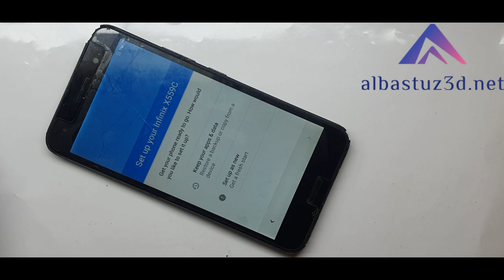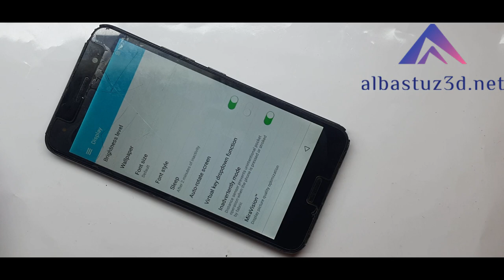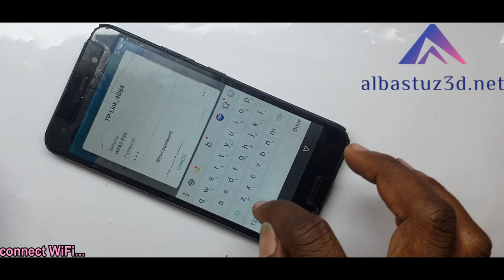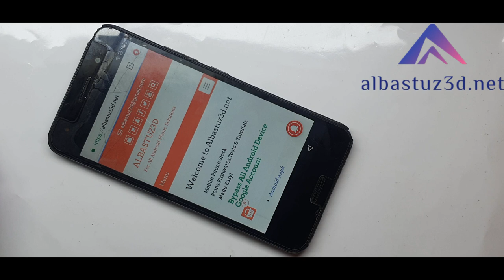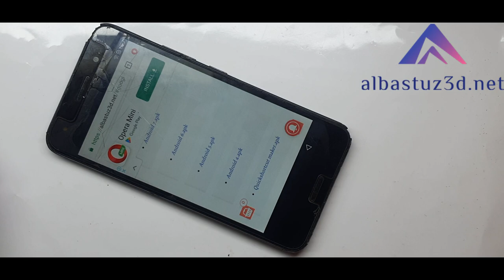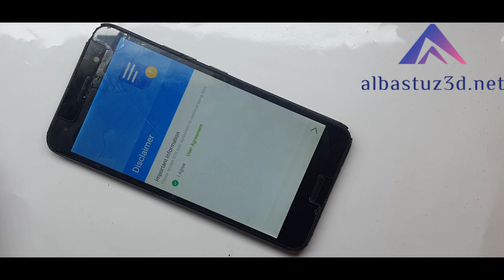Infinix HOT 5 X559C FRP BYPASS Easy Infinix X559C FRP Google Account Bypass Without Pc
🎬️ Frp Tutorials...

REGARDS :
Albastuz3d